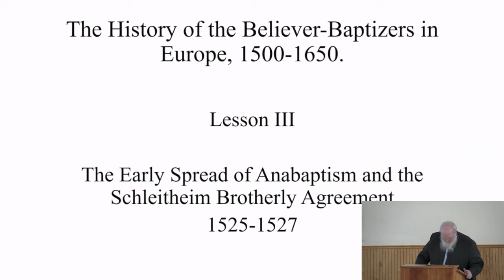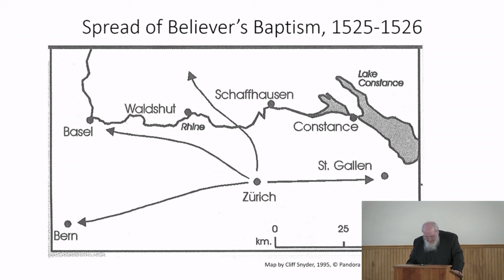Early Spread of Anabaptism & The Schleitheim Confession - History of the Anabaptists - Part Three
SCF - Presented by Edsel Burdge 4/18/2024